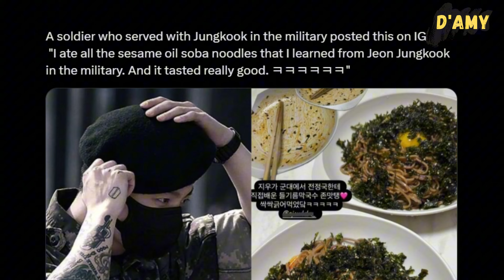Jin tried, but the clothes were on our side🤣 Taehyung won the Monthly Best Pick!!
After appearing on Jimmy Fallon today, Kim Seokjin had a live  on Weverse to communicate with ARMY. Wearing the same pajamas from 2022, Jin somehow looked even younger in 2024!

During the live session, Jin spent time gaming with ARMY, and his funny screams and frustration over the game were simply adorable. He even moved his head and body as if he were inside the game itself! And why was Jin scolding and hyping himself after failing in the game? He’s just too lovable!

Meanwhile, ARMY couldn’t help but focus on Jin’s waist. Well, Seokjin tried, but the clothes were on our side. 🤣

Moving on, a soldier who served with Jungkook in the military shared on Instagram recently, that he tried Jungkook's recipe for oil soba noodles, and it tasted really good. Jungkook is really kind, he makes new friends and teaches them his cooking skills.

Meanwhile, Taehyung won the Monthly Best Pick of November, defeating 12 other candidates in a fierce voting competition with a total of 182 million votes! For this win, Taehyung will receive a Times Square ad in NYC and a special gift. Congratulations Taehyung, and thank you everyone for making this win possible. 🙏